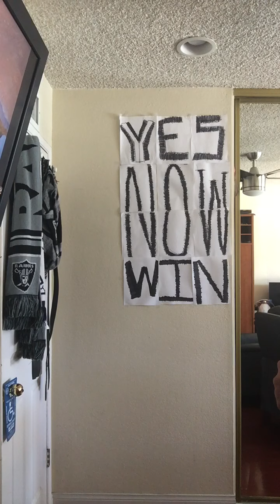“You Do Count!”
You count more than you know. 😎